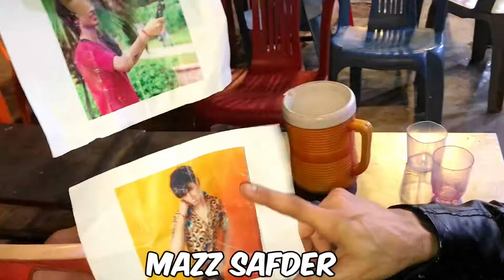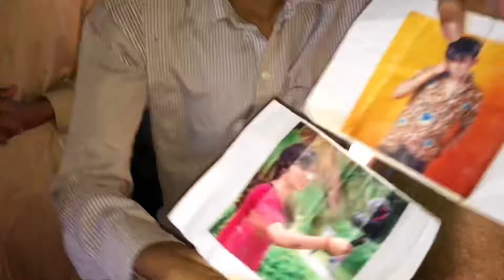Maaz Safder World 🔥VS🔥 Sourav Joshi (FAN EXPERIMENT IN PUBLIC)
Maaz Safder World 🔥VS🔥 Sourav Joshi (FAN EXPERIMENT IN PUBLIC)duckybhai